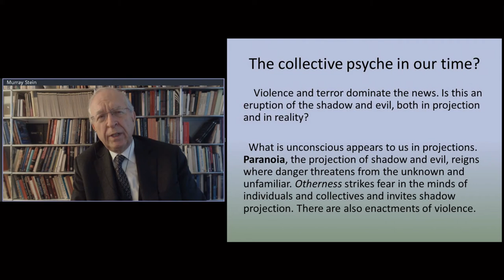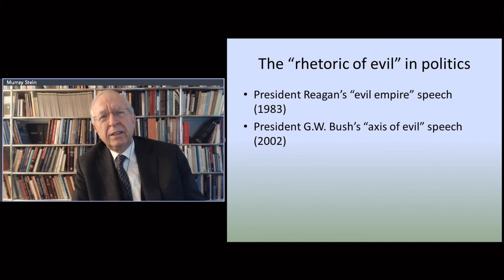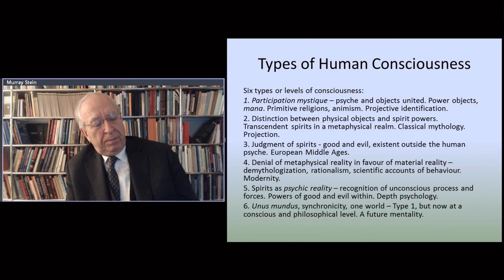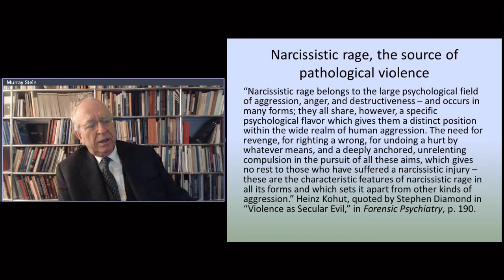Jung and the Shadow 1 Introduction Trailer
This is a trailer from the first video in our Jung and the Shadow series on evil.